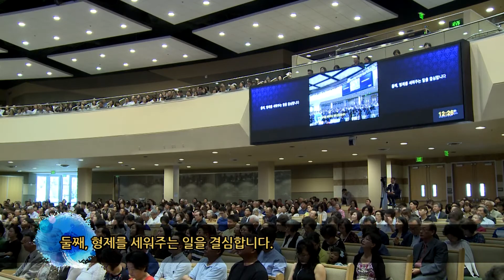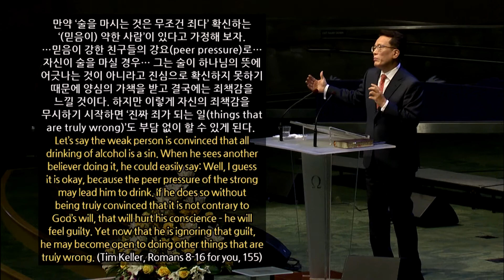[06/18/17] 주일예배설교: 세계 역사를 바꾼 복음(48)-같이 가는 아름다움 (김한요 담임목사)